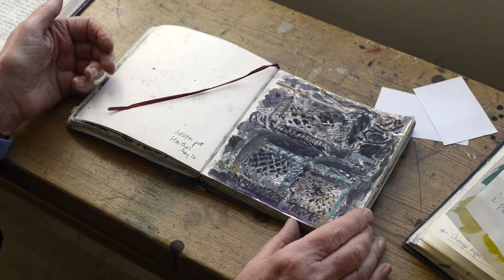Jackie Waring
Ilkley Arts